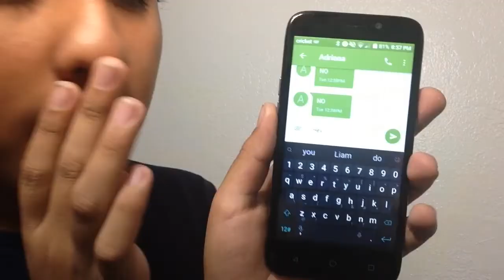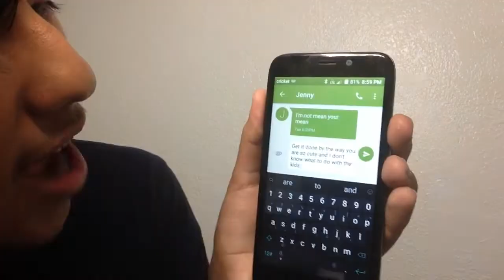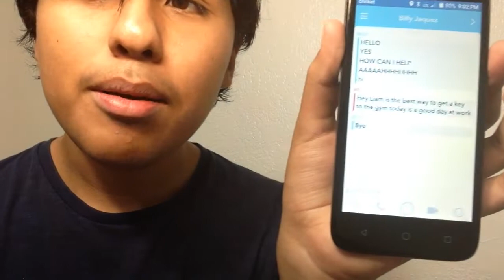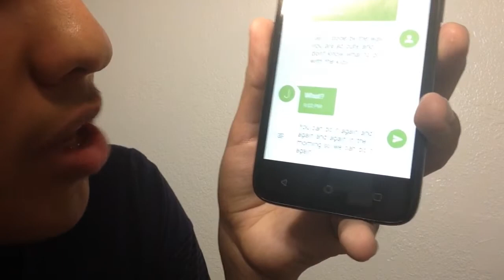Sending The First Thing Auto Correct Gives Me To My Friends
Yay I posted weekly